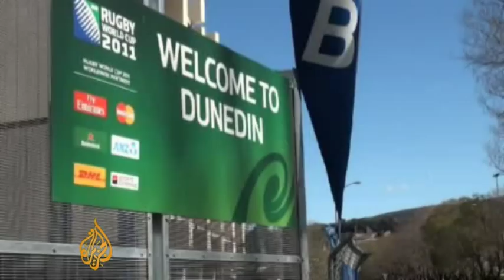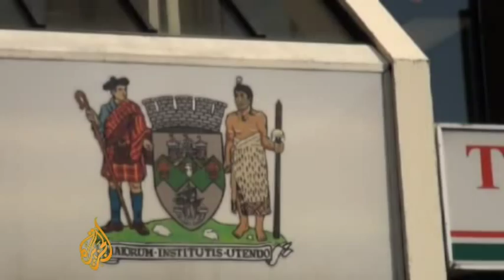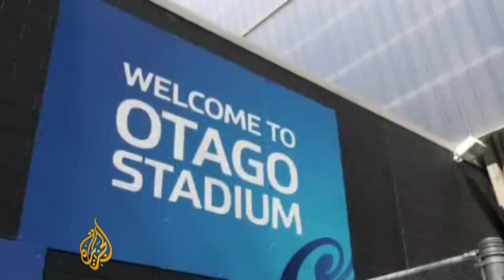New Zealand: United by rugby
Al Jazeera's Paul Rhys talks to Kees Meeuws about life after the All Blacks and how rugby plays a crucial part in Kiwi culture.

After 42 Tests as a New Zealand prop, including two Rugby World Cups, former Super Rugby star Meeuws, 37, moved to clubs in France and the UK. He says his last season for ITM Cup side Otago Razorbacks in Dunedin will be his final one in a shirt.

With New Zealand looking for a first World Cup win since the tournament was last played on home soil in 1987, Meeuws - who is half Dutch and half Maori - says the country's mix of people explains its unique passion for the sport, and that the England team's use of an all-black away strip can do nothing to diminish the real All-Blacks' mystique.